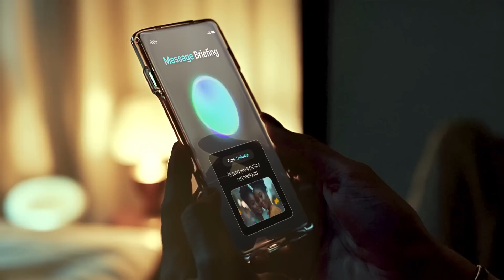[MWC25] Global Telco AI Alliance | SKT의 AI 미래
AI 시대, 새로운 기회를 바탕으로
SK텔레콤은 AI 네이티브 통신사(AI Native Telco)로 변화하고 있습니다.

🚀 AI 데이터센터, 클라우드 GPU, 맞춤형 AI 서버까지
누구나 AI 인프라를 쉽고 편리하게 활용할 수 있도록
‘AI 인프라 슈퍼 하이웨이’를 구축하고 있습니다.

💡 고객과 연결되는 수많은 접점과 데이터를 바탕으로
에이닷(A.), 에스터(Aster)와 같은 AI 서비스로
고객의 일상을 더욱 편리하게 만듭니다.

🌏 SK텔레콤은 글로벌 통신사들과 함께
'Global Telco AI Alliance'로 협력하여
새로운 세상을 만들어갑니다.

SK텔레콤이 만들어 갈 AI의 미래를 기대해 주세요!